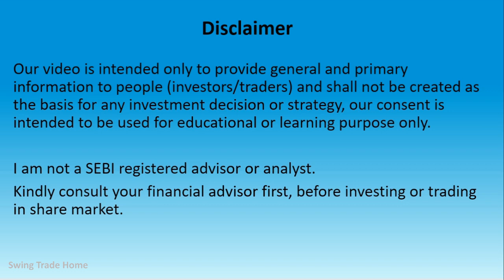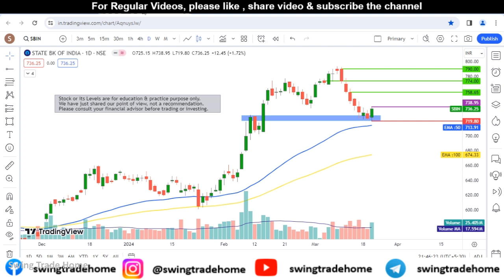Best Swing Trading Stocks For Next Week | Swing Trade Stock for 21 March to 29 March 2024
Best Swing Trading Stocks For Next Week | Best Swing Trade Stocks Today | Swing Trade Stocks 2024

Stocks covered in this video

Stock Name : SBI